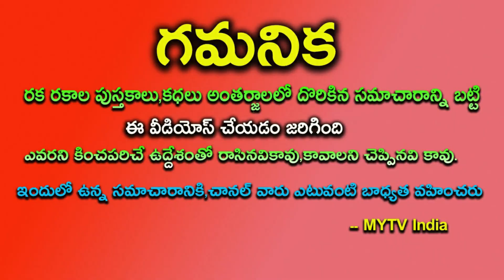భగవంతుడు ఉన్నాడు 10 సం||రాల కళ ఈ 5 రాశులవారికి టైం వచ్చేసింది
భగవంతుడు ఉన్నాడు 10 సం||రాల కళ ఈ 5 రాశులవారికి టైం వచ్చేసిందిastrology